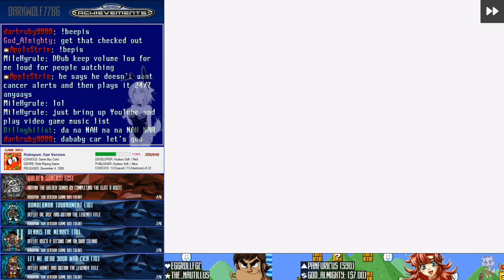[Robopon: Sun Version] Gameplay w/ RetroAchievements Part 3